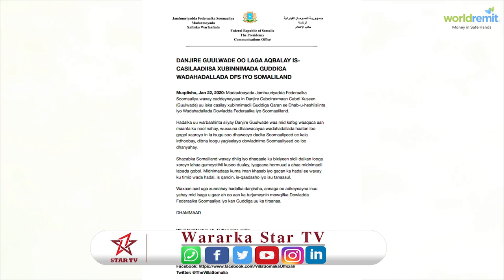"dadkii iyaguna qoryaha watay waa inay garwoshiyo ka bixiyaan "madaxweyne farmaajo.